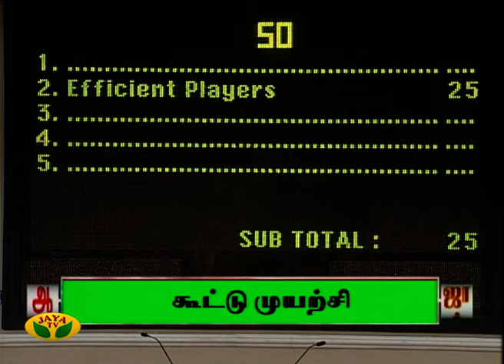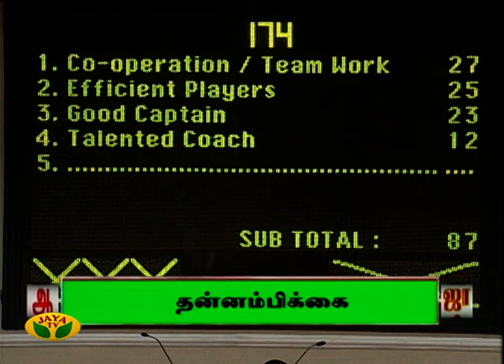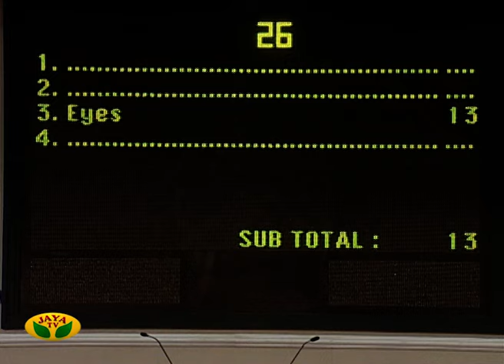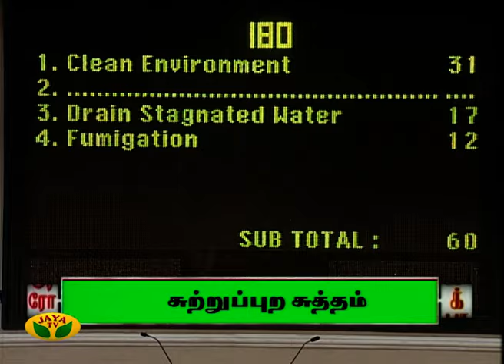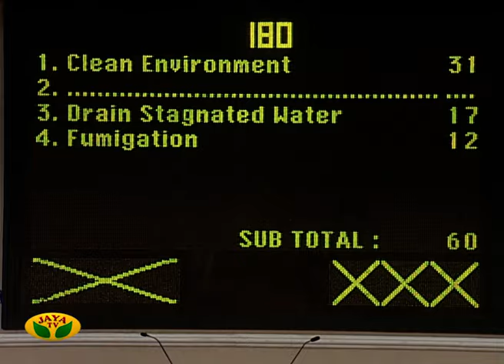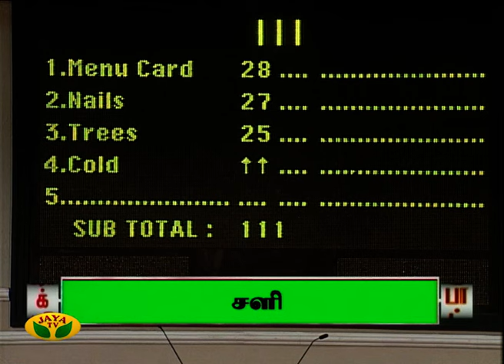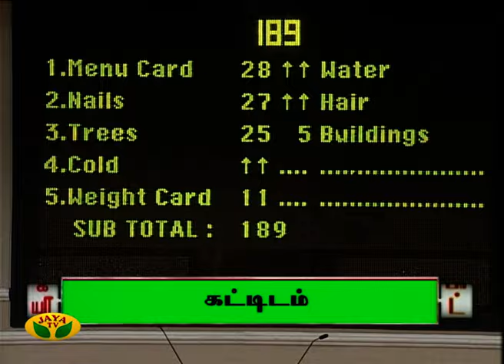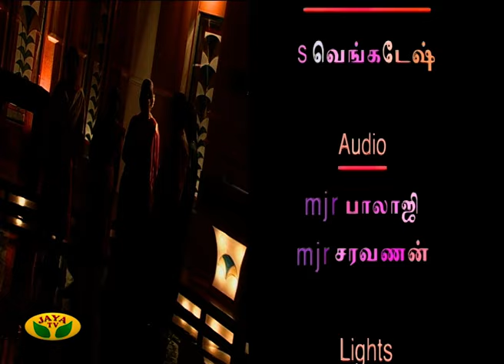குஷ்பு தொகுத்து வழங்கிய ஜாலியான குடும்ப நிகழ்ச்சி- Jackpot Episode 1 | Khushboo | Jaya TV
Jackpot is one of the well known signature programs of Jaya TV network. It was started off with actress Kushboo as the host. Later on Actress Nadhiya and Simran too hosted in different seasons. 'Jackpot' is a fun filled game show which is all about both fun and knowledgeable questions. Persons participate as families representing two teams. Prize money and Gift hampers provided for participants. Now 'Jackpot' is available on Youtube for viewers as Jaya TV Rewind.

Category Entertainment